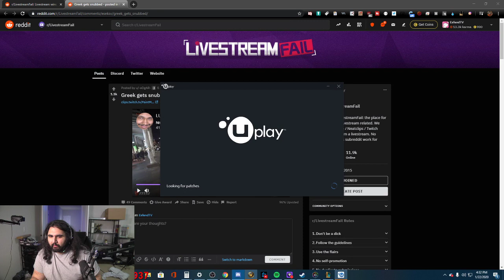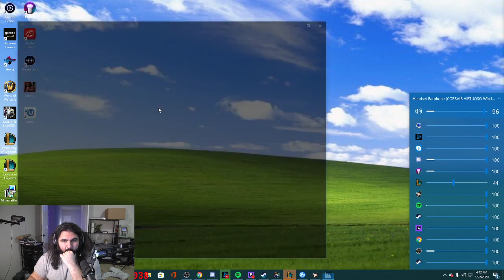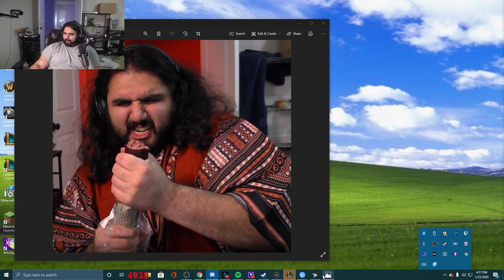[HasanAbi Clip 5/03/2020] Hasan plays Monopoly with Esfand, Mizkif and Nymn FULL VOD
"Monopoly w/ Mizkif, Hasan and NymN"
streamed on 5/03/2020

saw a few Monopoly VODs on Youtube, but this one wasnt up yet

ㅤ